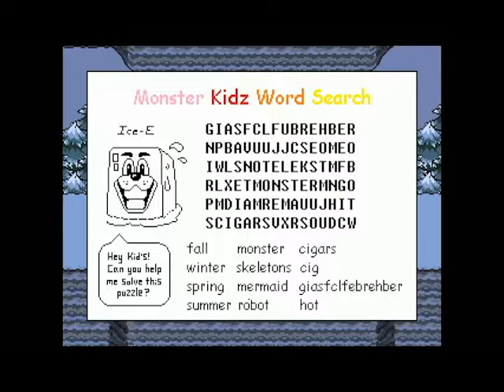UNDERTALE (GENOCIDE RUN) EPISODE 6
I DON'T THINK ITS NO LONGER A GENOCIDE RUN GUYS